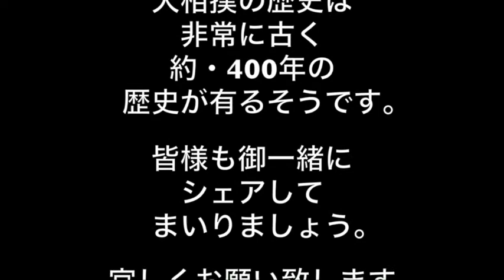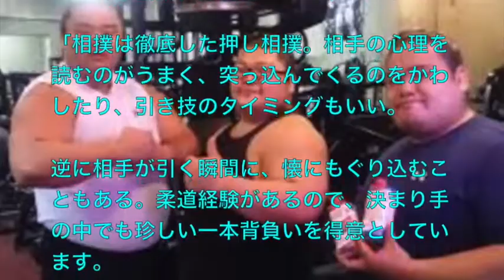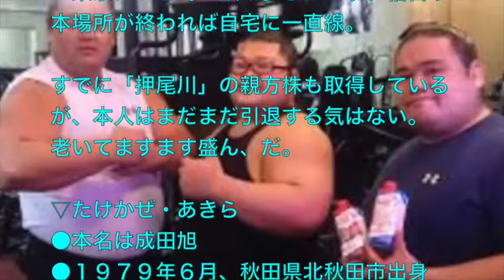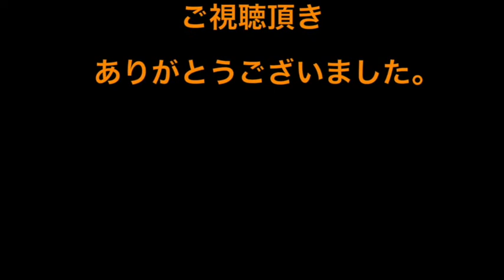幕内最年長・豪風の肉体を支えるのは『巡業先のジム通い』